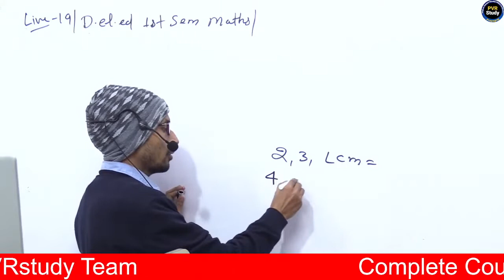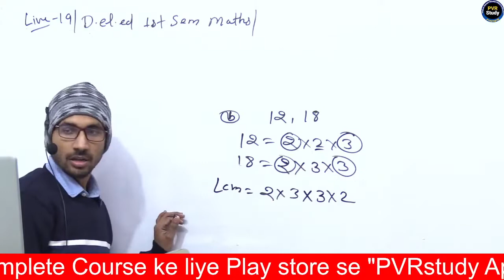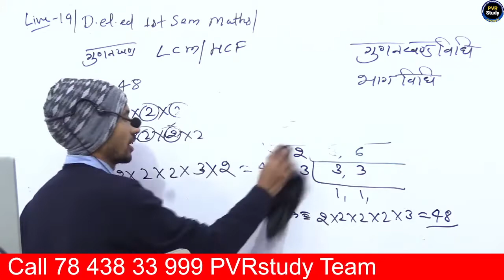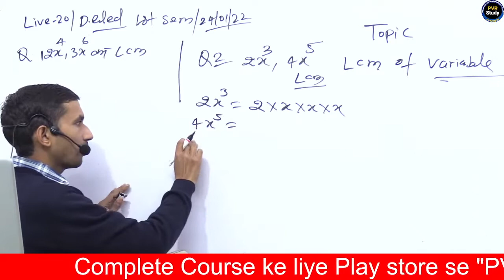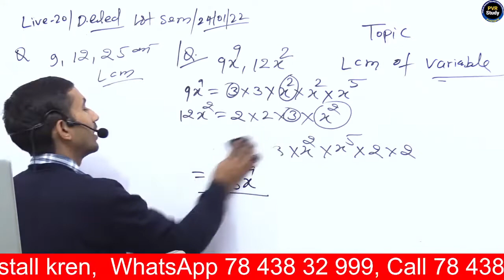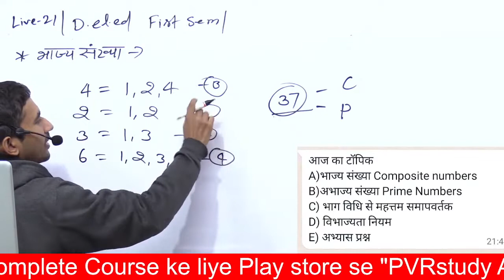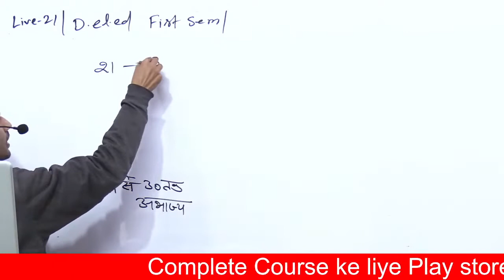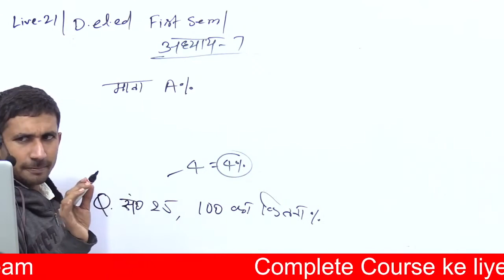Up deled 1st semester maths Part 7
pvrstudy,rajkumar,rajkumarsir,raj,up deled 1st sem maths,1st sem up deled maths,btc 1st sem maths,maths btc 1st sem